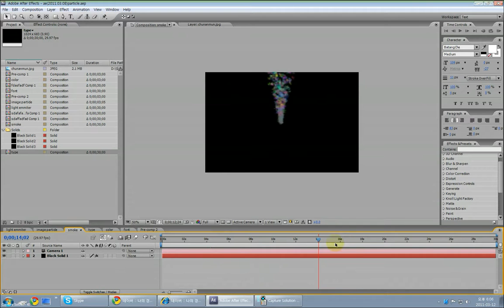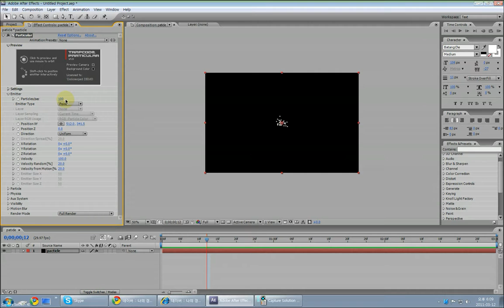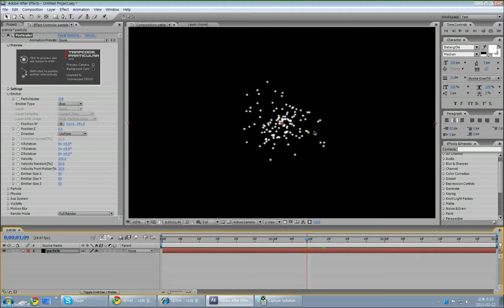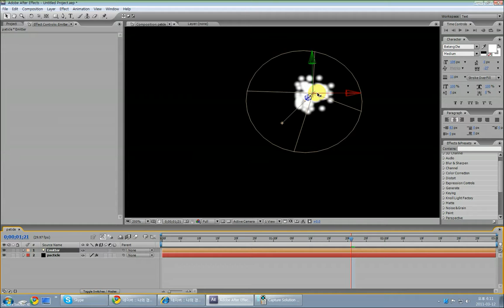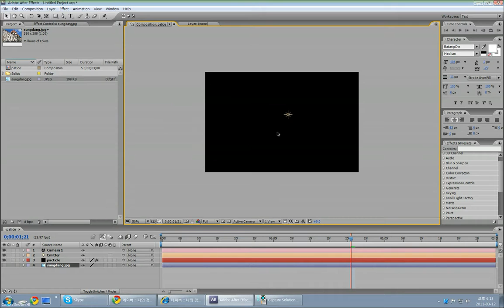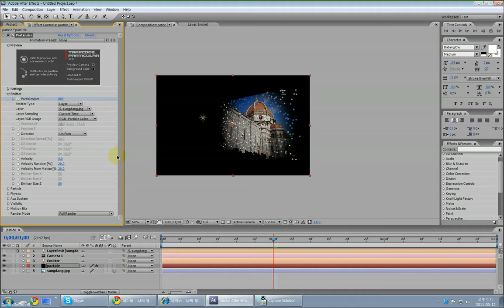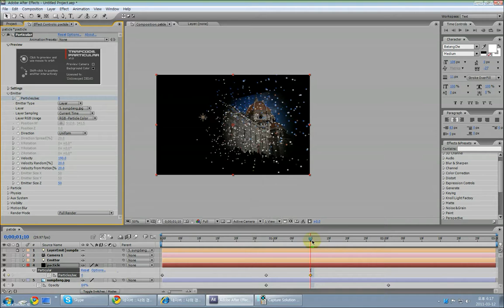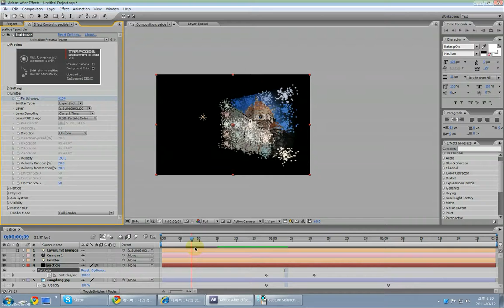2011 03 08particle basic